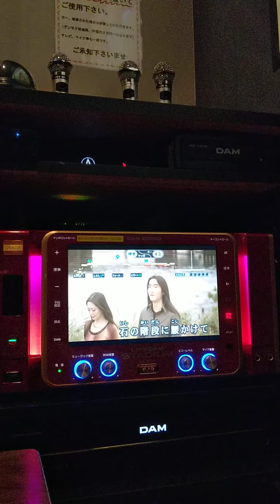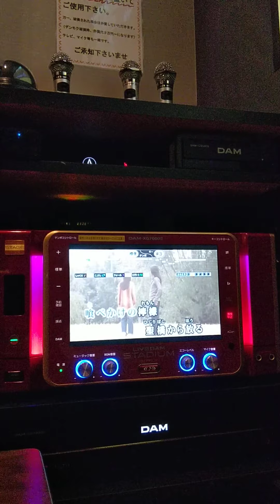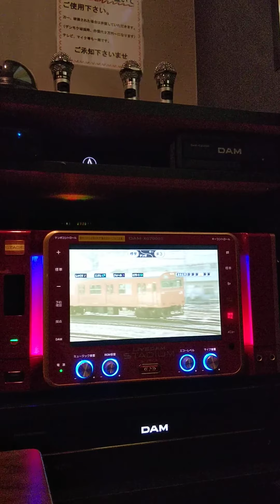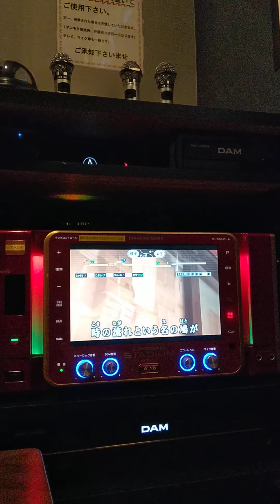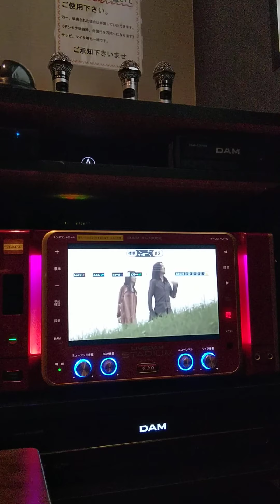さだまさし 檸檬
オヤジが歌って見ました